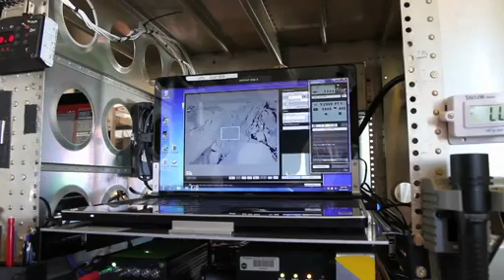Amazing Ice Flows Abound in Antarctica | NASA GSFC Dryden Glacier Video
- the Icebridge Mission uses airplanes to monitor the ice flows of Antarctica. Please rate and comment, thanks!
Video Credits: NASA GSFC